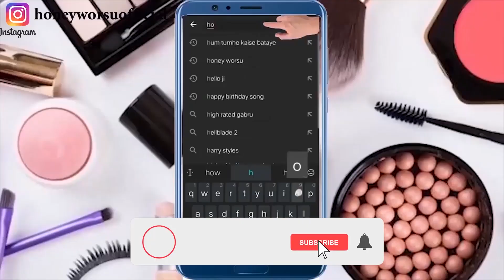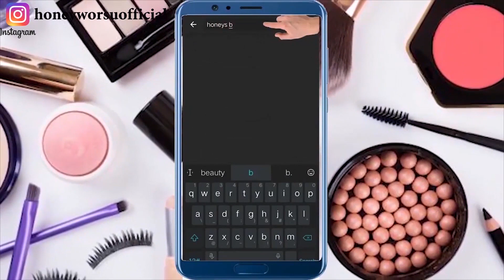चेहरा धोते वक्त बस 2 मिनट ये लगालो मिनटों में चेहरे को इतना गोरा खूबसूरत कर देगा सब देखते रह